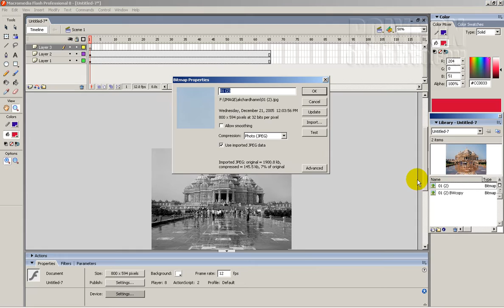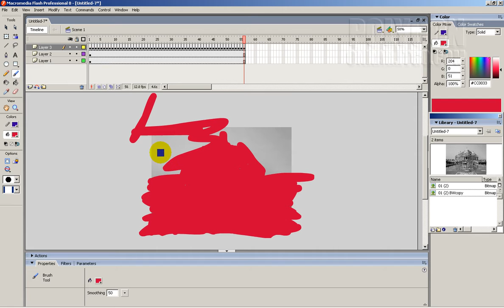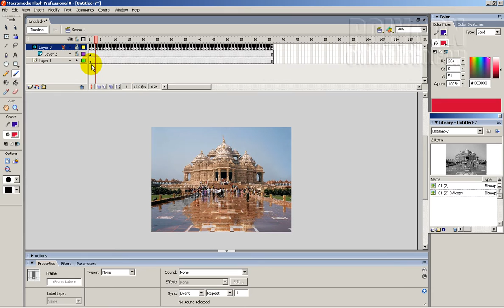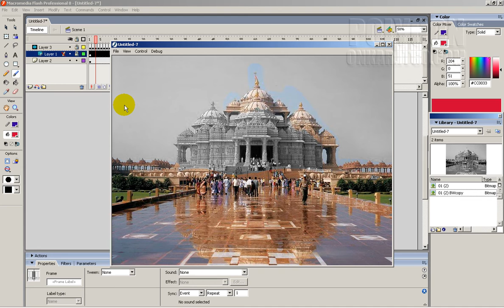MASK COLOUR IN FLASH